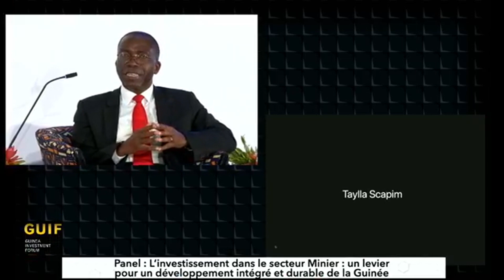Leadership et Bonne Gouvernance dans le Secteur Minier Matata Ponyo Mapon au Guinea Investment Forum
Seul un leadership accompagné d’une bonne gouvernance peut garantir une gestion efficiente et stratégique des recettes générées par le secteur minier tout,  en évitant le piège de la malédiction des ressources, et par conséquent, conduire au développement inclusif.